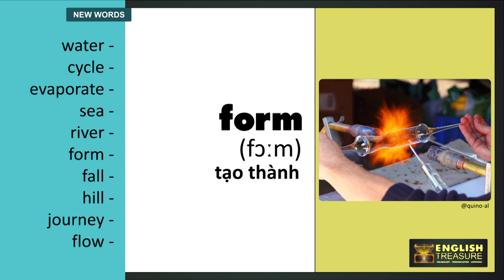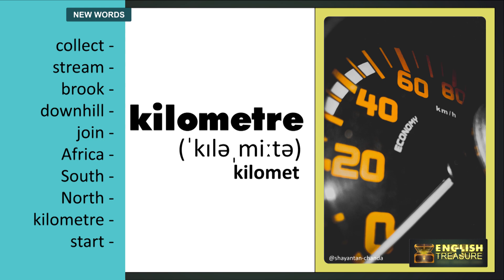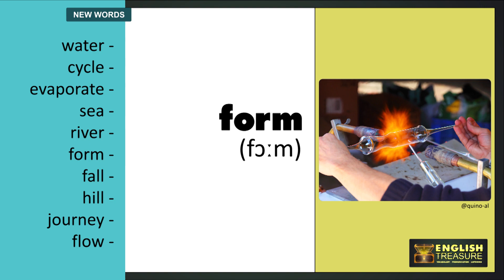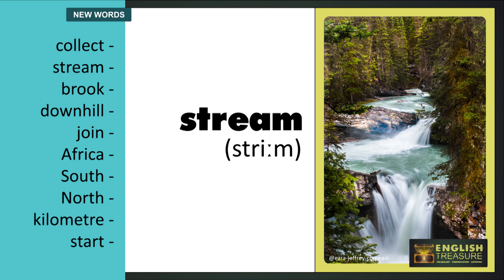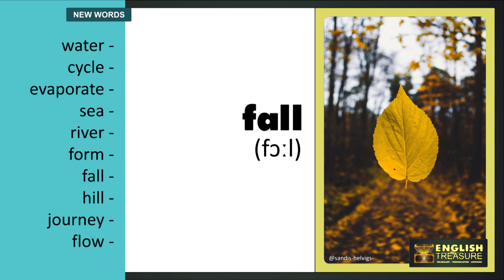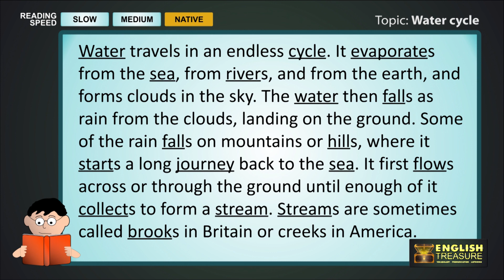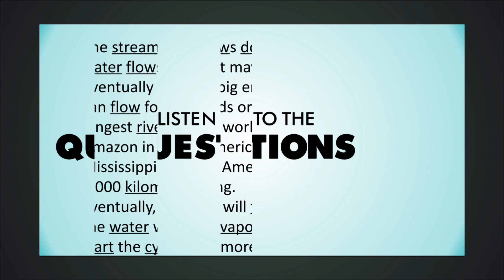Water Cycle: English Treasure - Vocabulary, Listening, Pronunciation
Học từ mới, luyện phát âm các từ vựng và trau dồi kỹ năng nghe bài đọc tiếng Anh qua chủ đề Chu kỳ của nước.

Study vocabulary and pronunciation, and practice listening to English words related to the topic of the water cycle.

All images sourced from unsplash.com. Creators are acknowledged where known.